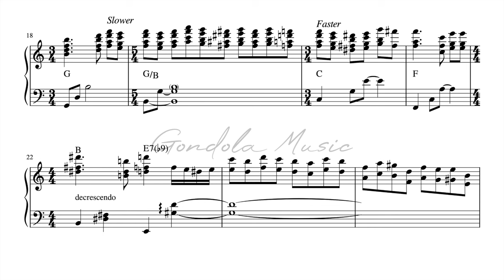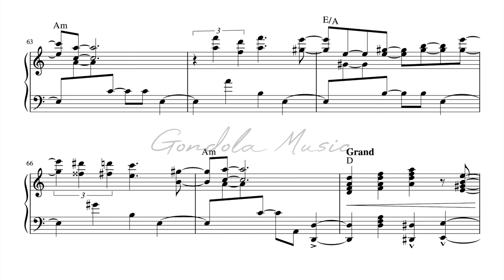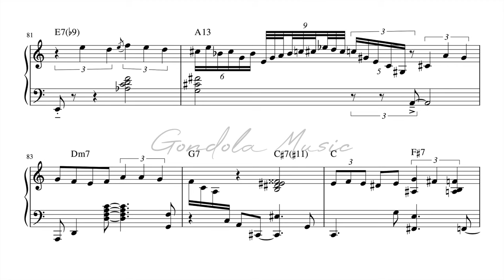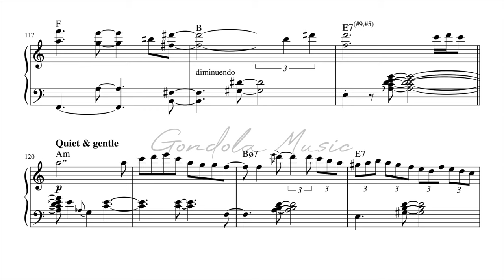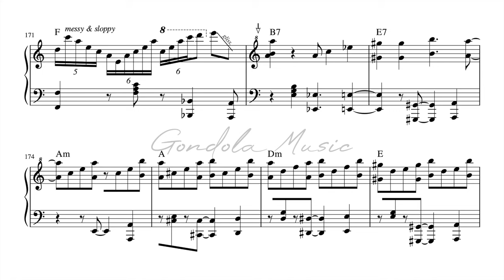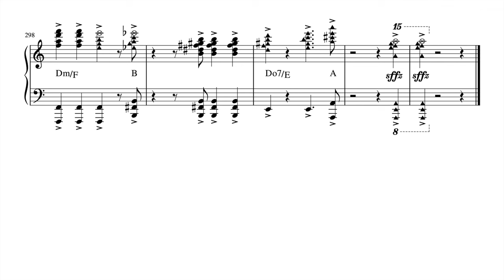Michel Camilo plays Caribe!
This is by far the most intense, and therefore one of my most time-consuming transcriptions! Michel Camilo is a grandmaster at the keyboard, this is my first time transcribing him.